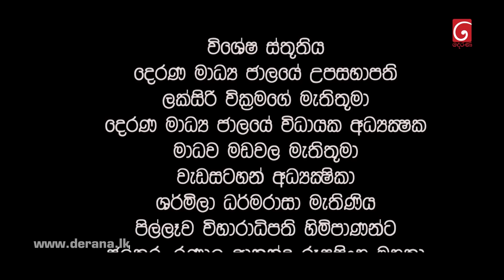Dekon Maru | Episode 10 3rd July 2022